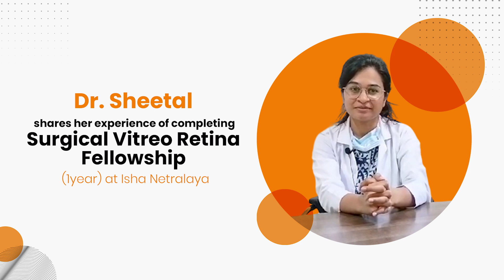Surgical Vitreo-Retina Fellowship in Maharashtra | Dr. Sheetal | Ophthalmology | Retina Surgeon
Join Dr. Sheetal as she takes you on a compelling journey through her transformative one-year Surgical Vitreo Retina Fellowship at Isha Netralaya, a renowned eye hospital.

In this enlightening video, she shares her invaluable experiences, offering a firsthand account of the intricate surgeries, diverse cases, and the wealth of knowledge she gained during her fellowship.

Discover the insights that have shaped her expertise and passion for enhancing eye care.